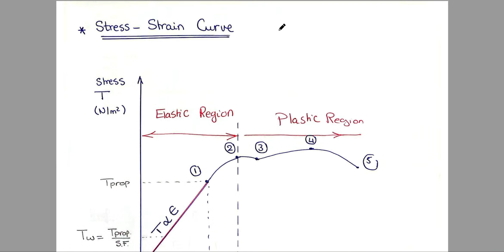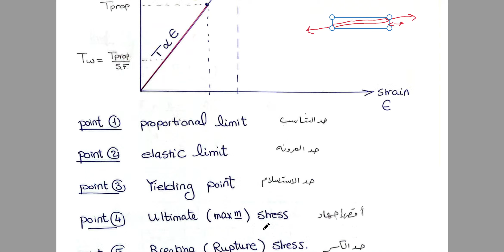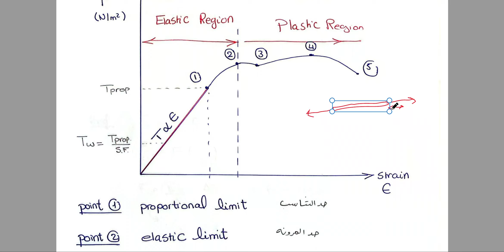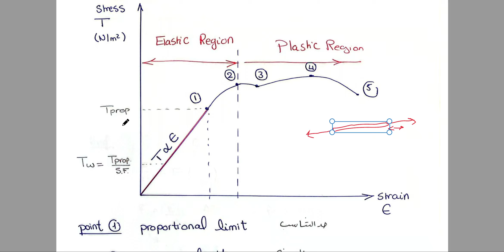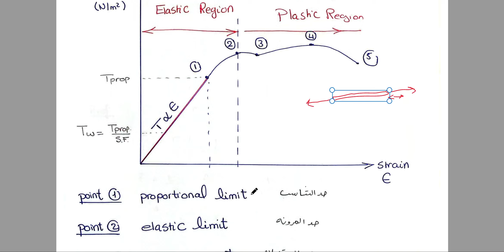Chapter 2 Elasticity المرونة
Lecture 2
Chapter 2 Elasticity